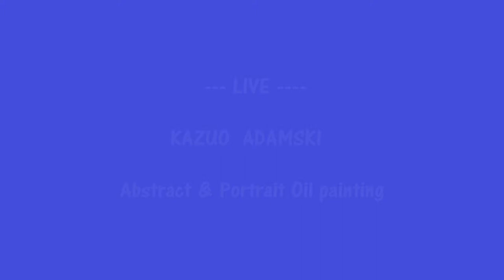Abstract & Figurative Oil painting [ Live-]--kazuo Adamski--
Abstract & Figurative Oil painting [LIVE]   oil on canvas F8 (455mm×380mm)
None Sketch, None Model, No Thinking,  Direct Painting & Tweet.
 MATERIALS : GROWFAST　1080P Web Camera
                          ASIN B07JB4KK4C     [Made in China]

Mediums: Liquin Oroginal  & Liquin Impasto
  [Winsor & Newton]   Made in France